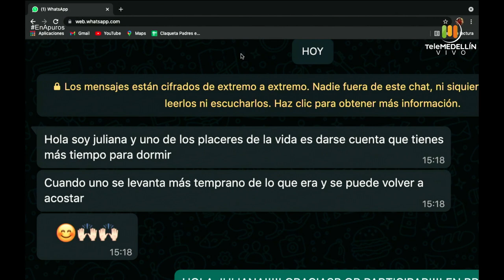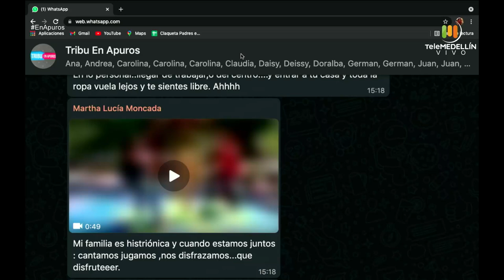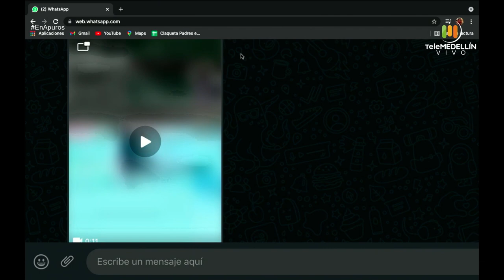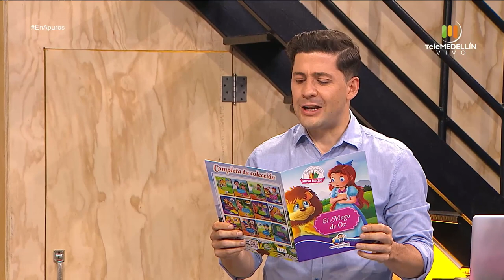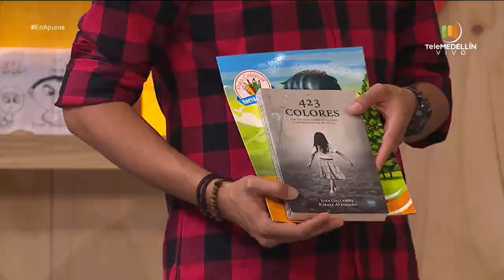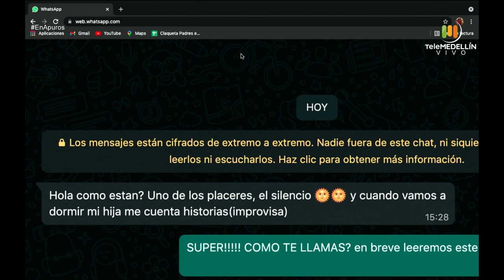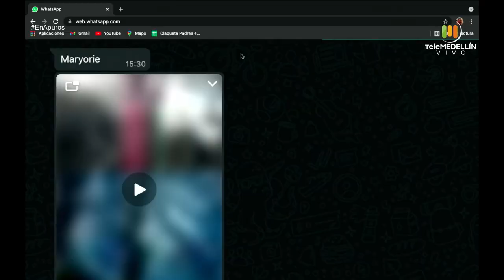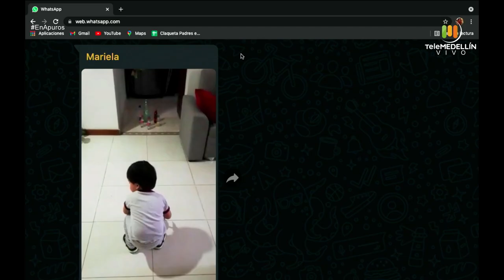El placer de compartir en familia [En Apuros] Telemedellín